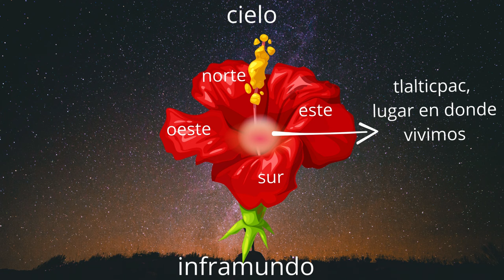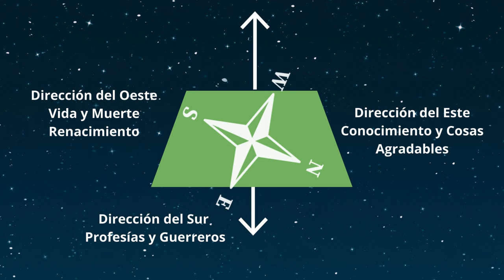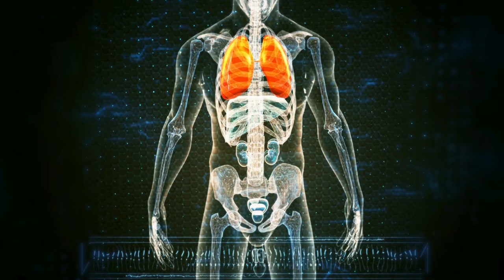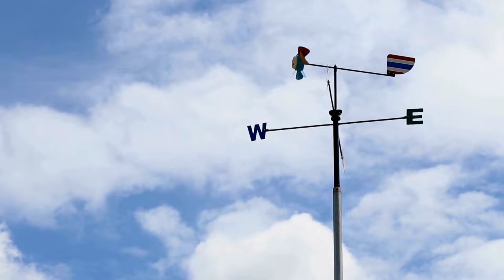La FLOR de los SUEÑOS: Enseñanzas TOLTECAS para tu Desarrollo Espiritual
“La Flor de los Sueños”, su relación con las direcciones, que significa cada una de ellas en nuestros sueños, y cómo y para qué podemos utilizarlas o modificarlas para nuestro beneficio.
Aprende el Arte de la Ensoñación Tolteca convirtiéndote en un soñar consciente!
Recuerda:  'La  persona  que  no  controla sus  sueños  es  un  muerto  viviente,  porque tampoco  tiene  control  sobre  su  vida  cuando  está  despierto'.

La Flor de los Sueños
El Arte de la Ensoñación Tolteca
Sueños conscientes
Interpretación de sueños
Significado de las direcciones en sueños
Beneficios de los sueños
Cómo controlar los sueños
Espiritualidad Tolteca
Vida y sueños
Control de la vida y sueños
Modificar sueños